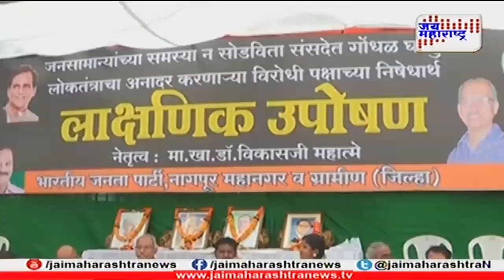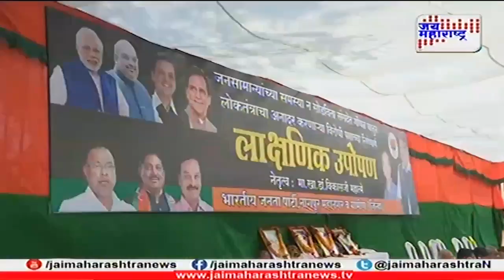Lakshvedhi on Fashion of Hunger strike 1204182